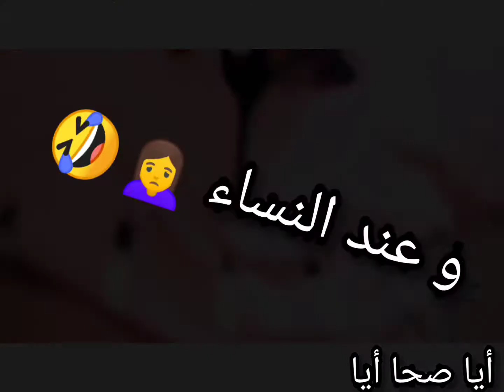الجنازة عند الرجال و الجنازة عند النسا 😂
ابوني 🇩🇿
والله خوتي رانا باغين النجاح في حياتنا 😔
أيا ڨاع ابوني 💪👋🏃☕